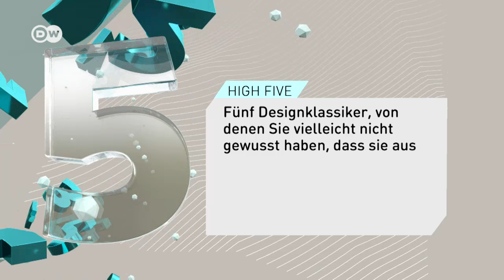Designklassiker aus Deutschland | DW Deutsch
In Europa sind vor allem die Skandinavier und die Italiener für zeitloses Design bekannt. Doch es gibt auch einige Klassiker, die in Deutschland entworfen wurden: vom Wassily Chair bis zur Wagenfeld-Leuchte.